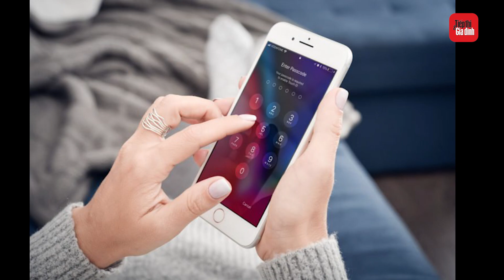Nghiện điện thoại thông minh gây hại đến khả năng nhận thức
Theo kết quả một cuộc nghiên cứu vừa được công bố trên Tạp chí quốc tế về nghiên cứu môi trường và sức khỏe cộng đồng, việc nghiện sử dụng điện thoại thông minh dẫn đến sức khỏe tâm thần sa sút, thiếu tự chủ về nhận thức và hành vi.

Các nhà nghiên cứu đã tiến hành nghiên cứu trên 111 người được tuyển chọn, độ tuổi từ 18-65, với 28% người tham gia là sinh viên đại học và 78% là công nhân. Dữ liệu điện thoại của mỗi người tham gia được truy xuất thông qua SocialStatsApp cung cấp thông tin về việc sử dụng TikTok, Facebook, Instagram và WhatsApp.

Nghiên cứu bao gồm 3 giai đoạn: trước, trong và sau thử nghiệm. Vào ngày trước và sau giai đoạn thử nghiệm, những người tham gia được đánh giá về trí nhớ làm việc, sự chú ý, kiểm soát điều hành, thời gian phản ứng thính giác, thời gian phản ứng thị giác, khả năng ức chế phản ứng vận động và ức chế hành vi.

Kết quả cho thấy, những người tham gia sử dụng điện thoại thông minh nhiều hơn có xu hướng thể hiện trí nhớ, thời gian phản ứng thị giác, thính giác, khả năng ức chế phản ứng vận động và ức chế hành vi kém hơn so với những người tham gia có mức độ nghiện điện thoại thông minh thấp hơn. Khả năng tự điều chỉnh kém có thể gây ra những hậu quả tiêu cực đối với cuộc sống hàng ngày. Trong khi đó, người có mức độ nghiện điện thoại thông minh thấp hơn có nhận thức tốt hơn về sức khỏe nói chung và chất lượng cuộc sống của họ.